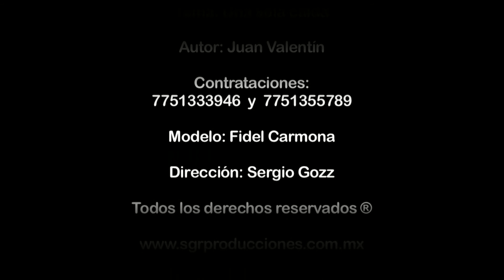Yenni Castelan Una Sola Caída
Tema de hace algunos ayeres, pero que llegó para quedarse, en  la magnifica interpretacion de esta extraordinaria cantante "Yenni Castelan".  Disfrutala y comparte!